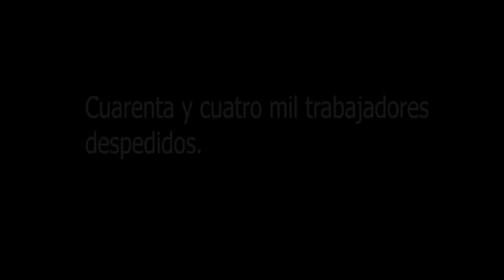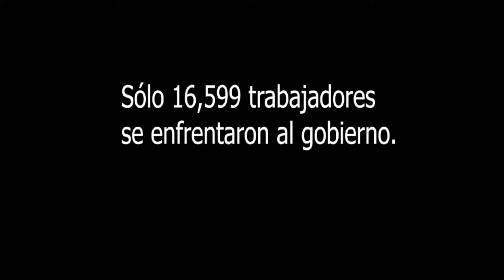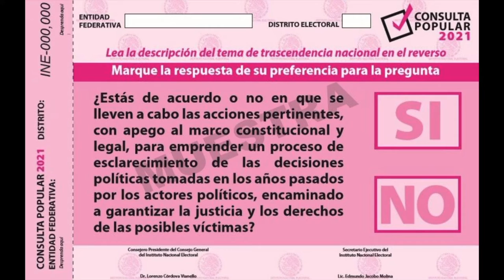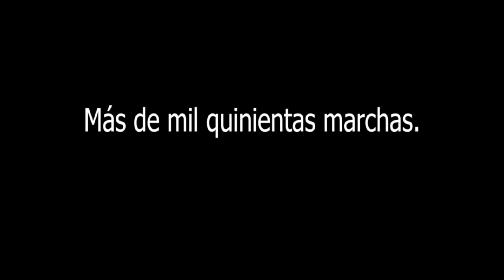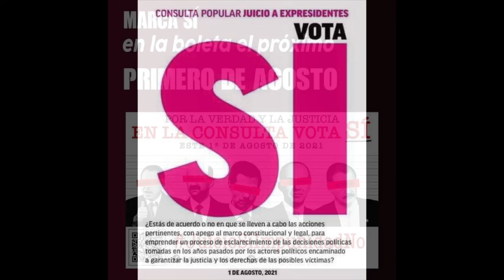Por qué votar sí este primero de agosto de 2021? Video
Por qué votar sí este primero de agosto de 2021?

Un decreto inconstitucional.
44 mil Trabajadores despedidos.
Más de 1500 marchas.
3 huelgas de hambre.
Sólo 16,599 trabajadores se enfrentaron al gobierno.
La Resistencia.

Vota SÍ! Este primero de agosto 2021.